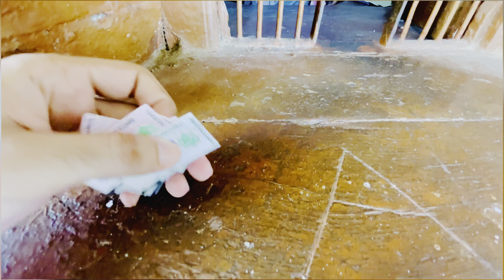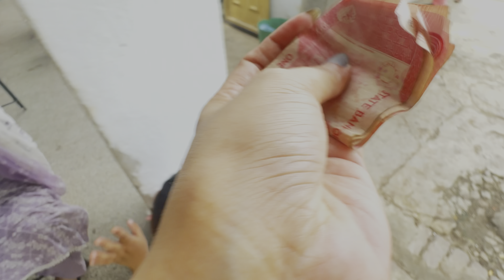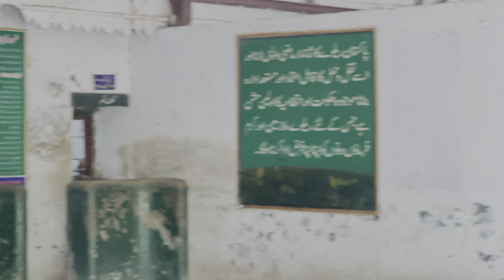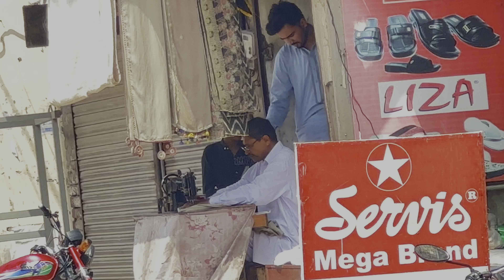Raste Main Bura Hadsa Ho Gya 🙁 | Phupho Ke Ghar Ponch Gay